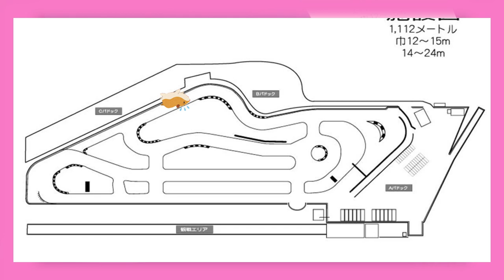【スバルWRXS4】愛車のカスタムWRXで初めてのサーキット走行。攻めすぎて失神寸前！軽量ホイールの効果は？車好き女子【レクサス RCF ランボルギーニ ウルス 】LEXUS SUBARU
始めてのサーキットに挑戦しました！
これは楽しすぎてはまっちゃいそうです！

通うぞサーキット！！

【WRXの装着パーツ】
JAWS REDLINEヘッドライト

キャリパー STOLTZ 6pot　※代理店はリベラルさんです

【自己紹介】
鈴木なるです。
スバルWRX S4、レクサスRCFのオーナーです。

2020年11月ランボルギーニウルス購入
2021年3月WRX S4購入
2021年4月RCF購入
2021年10月ランボルギーニウルス売却　←今ここ

様々なことにチャレンジします。お仕事やコラボの